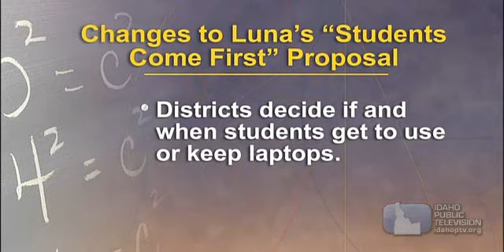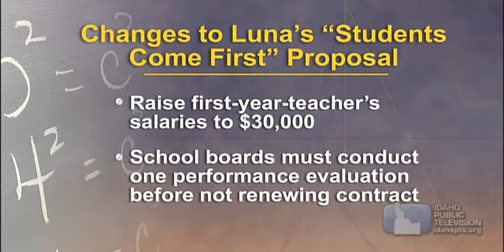Dialogue: Public Education Reform Update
The overhaul of Idaho's public school system got its first vote of approval Thursday, but not without a few changes. The proposal tweaks the online course requirements and gives districts more flexibility in the use of laptops. But, there were no changes to the most controversial provisions: raising class sizes and eliminating 800 to 1,000 positions. Find out more on this episode of Dialogue.